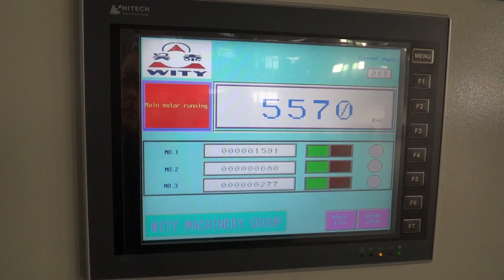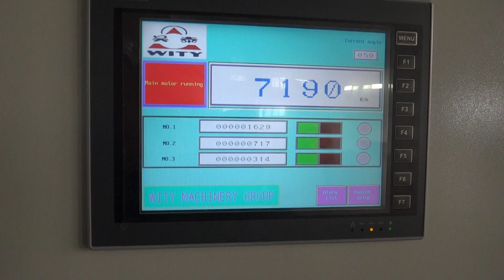BL-1050 Automatic Die Cutting Machine (old model - 2)